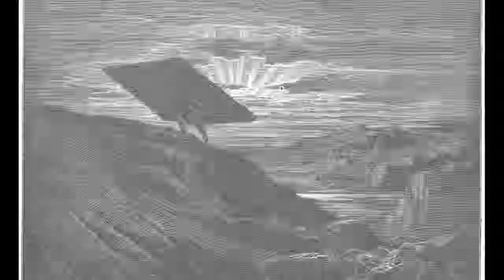Ballade No. 12 "Judges" part 3 - Christian Lanciai